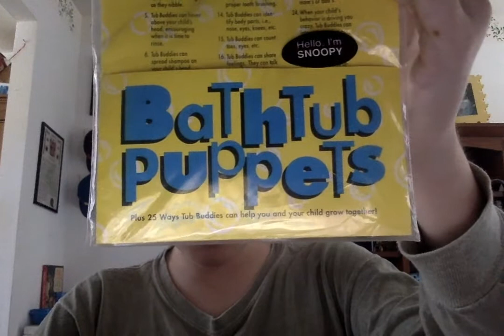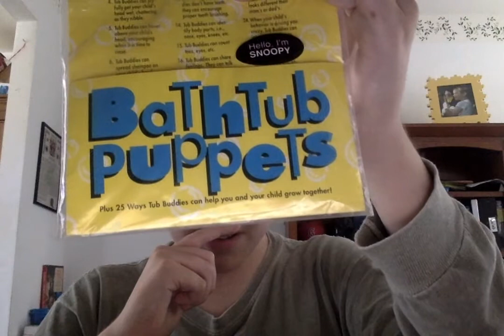Tub Buddies Package Part 1